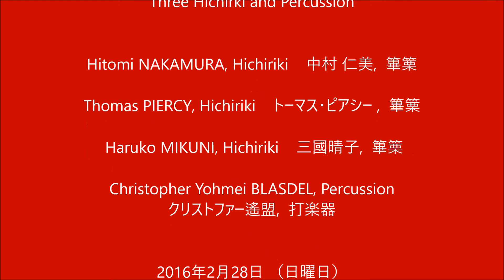Cage Ryoanji Nakamura Piercy Mikuni Blasdel TokyoToNewYork 2016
​TOKYO TO NEW YORK 東京 と ニューヨーク.

John CAGE ジョン・ケージ.

Hitomi NAKAMURA, Hichiriki    中村 仁美,  篳篥.
Thomas PIERCY, Hichiriki    トーマス・ピアシー ,  篳篥.
 Haruko MIKUNI, Hichiriki    三國晴子,  篳篥.
Christopher Yohmei BLASDEL, Percussion クリストファー遙盟,  打楽器.

 “RYOANJI”
篳篥​,  打楽器 Three Hichirki and Percussion.

​2016年2月28日 （日曜日） ​SUNDAY, FEBRUARY 28, 2016.
HAKUJU HALL 白寿ホール.
東京   TOKYO.